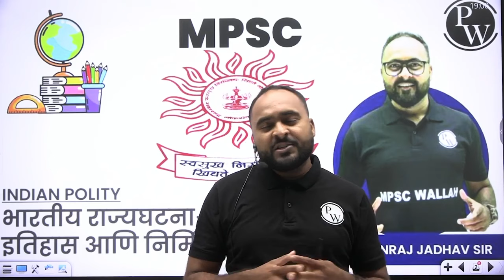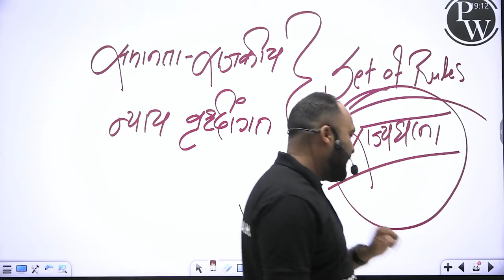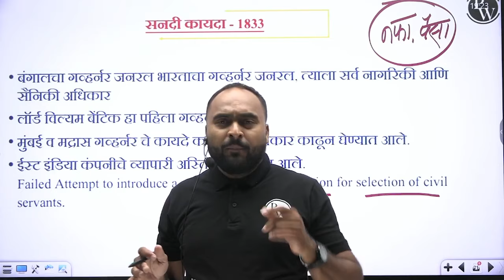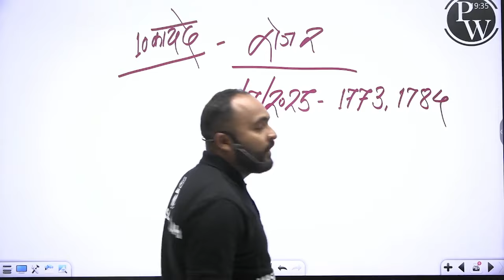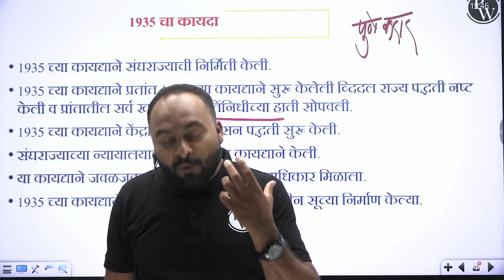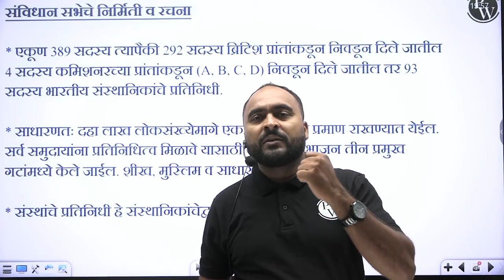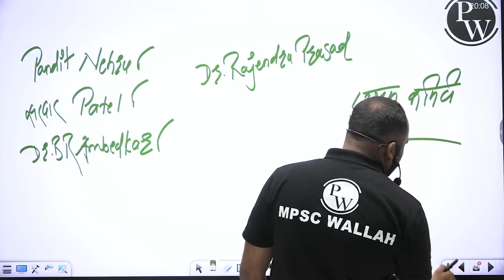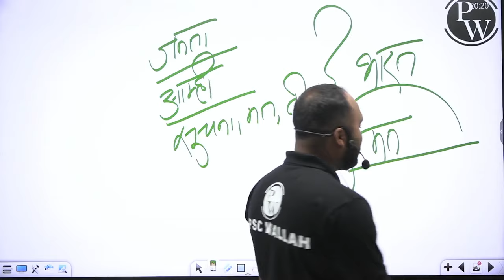भारतीय राज्यघटना इतिहास आणि निर्मिती | Constitution of India History By M Laxmikanth Polity For MPSC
🔥✨TO Get Our All PDF Notes, Join Our Telegram Group🔥✨👉🔗 Telegram

📚 Discover the rich history of the Constitution of India and dive into the fascinating world of M. Laxmikanth's Polity book with this comprehensive YouTube video! 🇮🇳✨

In this captivating session, we take you on a journey through the evolution and significance of the Constitution of India, exploring its inception, drafting process, and the visionary minds behind it. 🌍📜

Join us as we delve into the intricacies of M. Laxmikanth's Polity, a renowned masterpiece that sheds light on the Indian political system, governance, and constitutional framework. 📖🔍

Whether you're a student preparing for the MPSC (Maharashtra Public Service Commission) exam or simply a curious learner eager to enhance your understanding of India's constitutional history, this video is a must-watch! 🎥🔥

Expect an engaging discussion filled with key insights, detailed explanations, and valuable exam-oriented content. 💡🧠